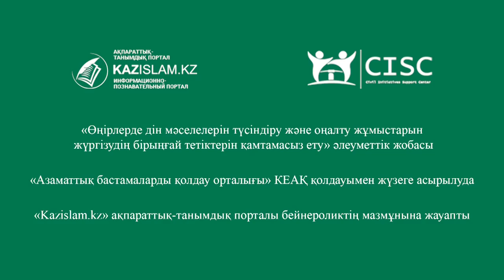Заңсыз діни насихаттың залалы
Дінге шақырудың бірінші шарты – білімді болу. Ал, «Таблиғи жамағат» діни экстремистік ұйымының ұстанушылары бұдан бейхабар.
Олардың «Алланың дініне шақырамыз» деген жалаң ұраны – дінге шақыру емес, өз қатарларын көбейтудің амалына айналған.